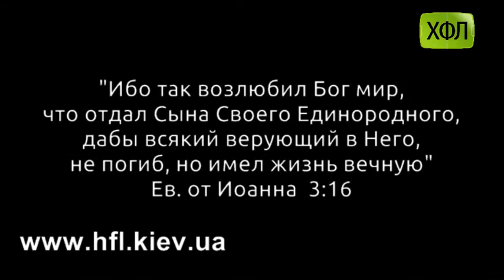"Додатковий час" , (Анонс 4 игр Второй Лиги ХФЛ)